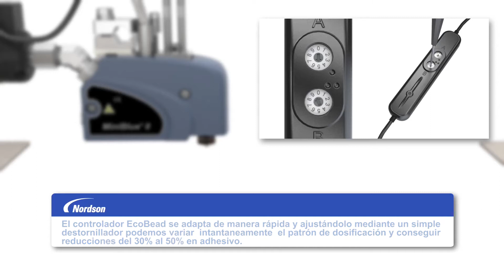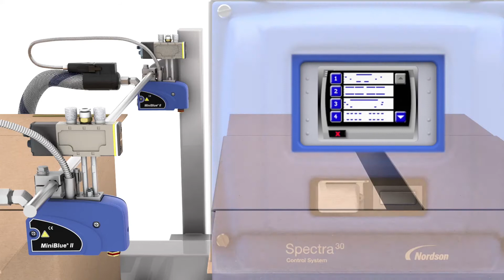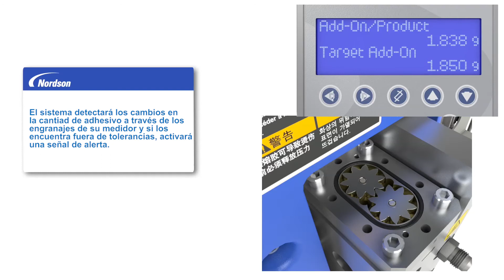Nordson Packaging Solutions - ( ES-Subtitles )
Take a look at a full Nordson adhesive dispensing system, featuring the latest technology in the industry.